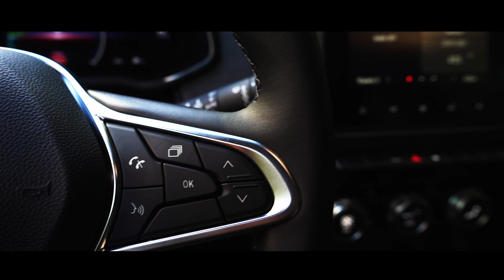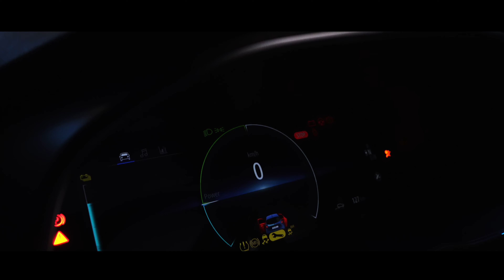Promo Lanzamiento Renault ZOE